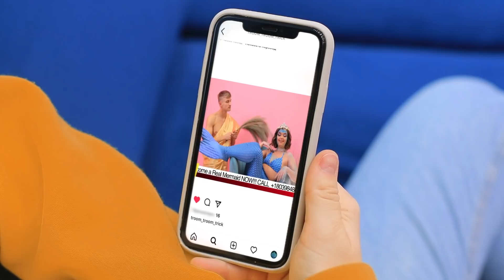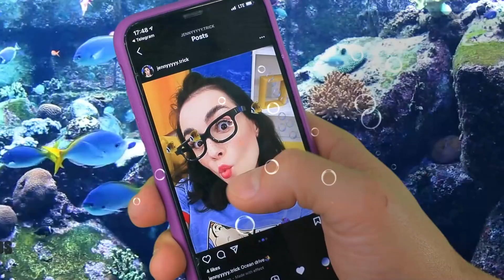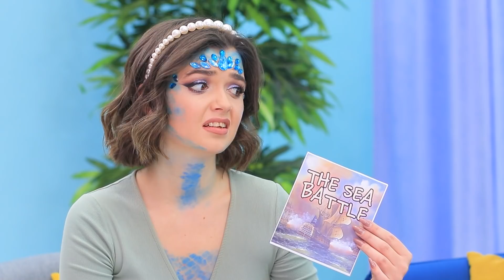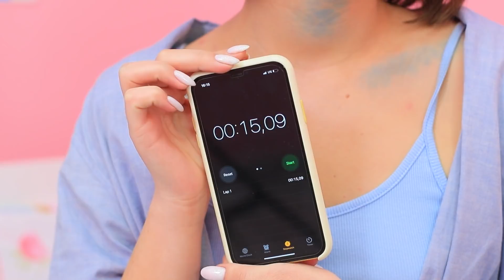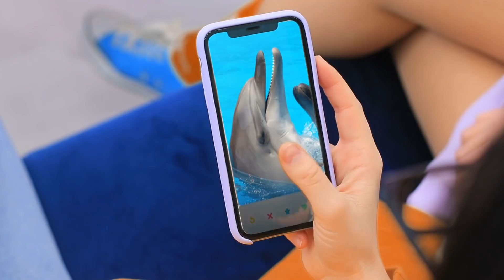Моя подруга – русалка! Как стать русалкой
Кто не мечтал однажды превратиться в необычного персонажа или обладать суперспособностями? Смотри в нашем новом видео невероятную историю о том, как стать русалкой!